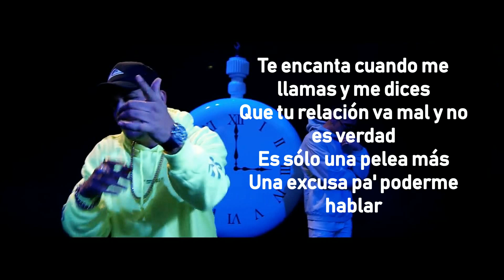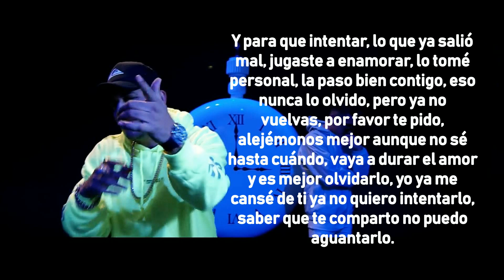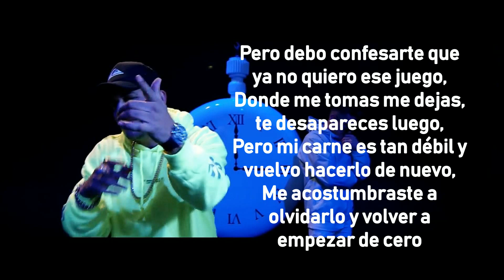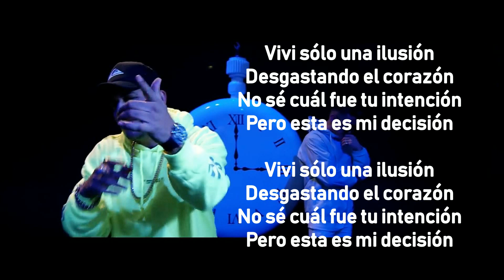Ronald El Killa Ft. Lenny Tavárez - Empezar de Cero (Lyrics/Letra)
✅ ⬇⬇⬇ Adquiere Productos de tus Artistas Favoritos ¡HAZ CLIC EN ESTE ENLACE! ⬇⬇⬇

➡ Album J.Balvin COLORES 🎤🎧💽
➡ Mochila 1 BIGFAN Raw Alejandro 🎤🎒💸
➡ Album ANUEL Emmanuel 🎤🎧💽
➡ Funko Pop J Balvin 🎤👦💸
➡ J Balvin Bolt Sudadera con Capucha 🎤👕💸
➡ Album J.Balvin OASIS 🎤🎧💽
➡ Gorra Cap REAL HASTA LA MUERTE 🎤🧢💸

✅ ⬇⬇⬇ Acquire Products from your Favorite Artists ¡CLICK ON THIS LINK! ⬇⬇⬇

➡ Backpack 1 BIGFAN Raw Alejandro 🎤🎒💸
➡ Album J.Balvin COLORES 🎤🎧💽
➡ Album ANUEL Emmanuel 🎤🎧💽
➡ J Balvin Bolt J Balvin Bolt Hoodie 🎤👕💸
➡ Album J.Balvin OASIS 🎤🎧💽

▶ PLAY & ENJOY
▶ Letra /Lyrics